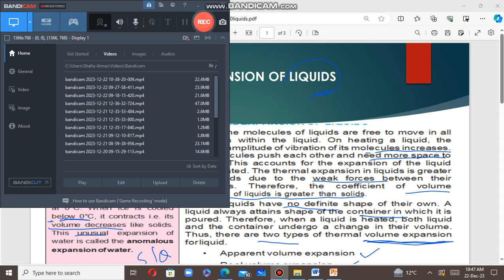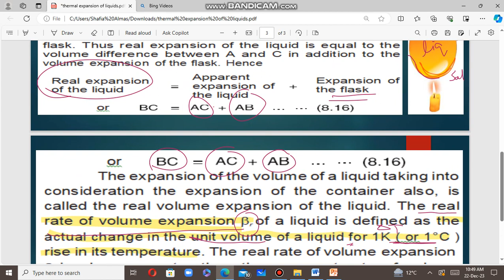Thermal Expansion of liquids part_2 (IX Physics)